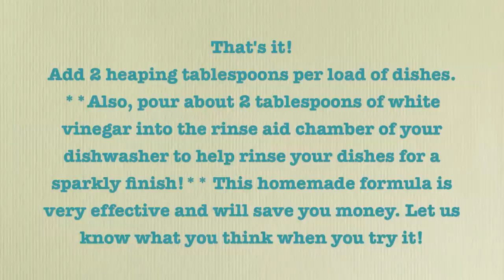Homemade Natural Dishwasher Detergent that Really Works! (By Earth Thyme)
This video shows you how to make your own natural automatic dishwasher detergent. Follow these simple, step-by-step instructions for your own effective and cheap dishwasher powder that works great and doesn't leave behind any residue. Be sure to add 2 tablespoons of white vinegar into the rinse agent chamber of your dishwasher for a nice, sparkly finish.

Earth Thyme is a small, local business that is committed to sharing our love of eco-friendly and natural household cleaners. We love cleanliness without all the chemicals!